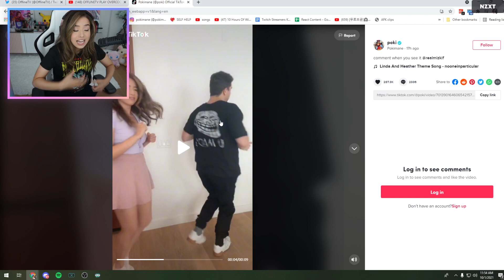OfflineTv is a sex cult